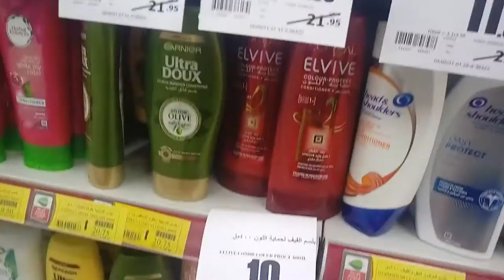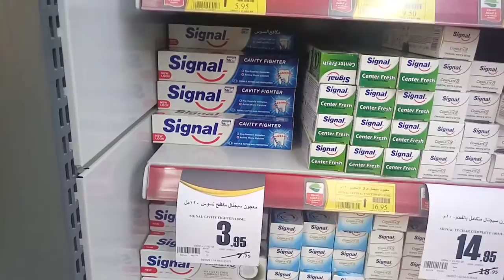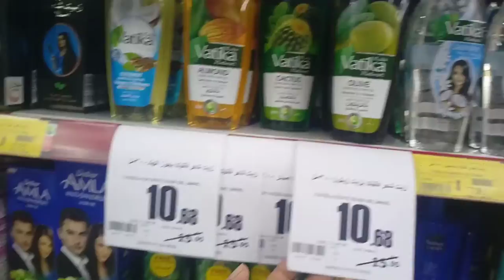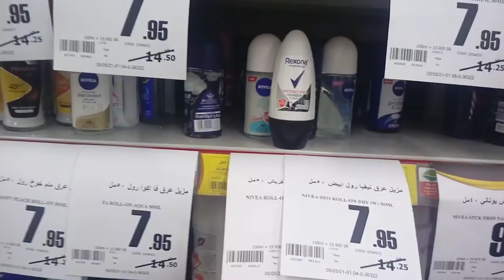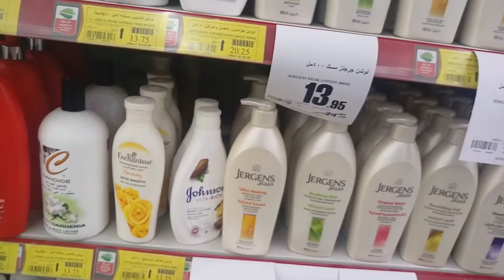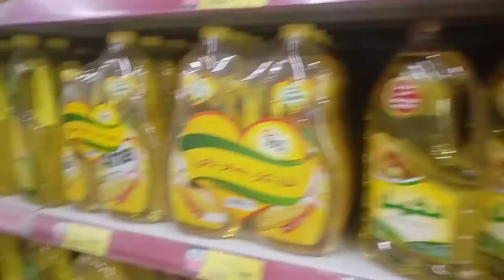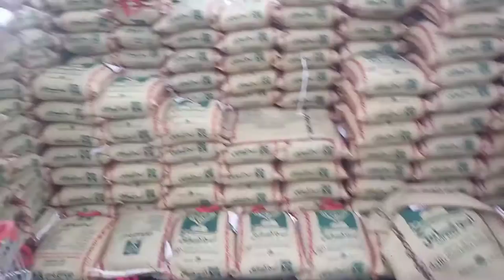Othaim Market Weekly Discount Offer, iPhone Samsung Huawei Online Shopping in Othaim Market Price,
Saudi_Arabia